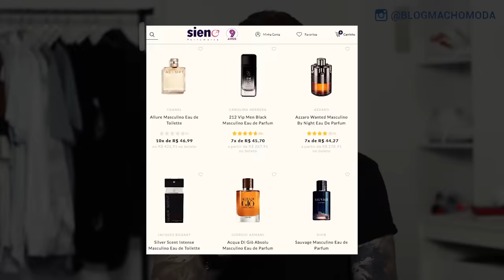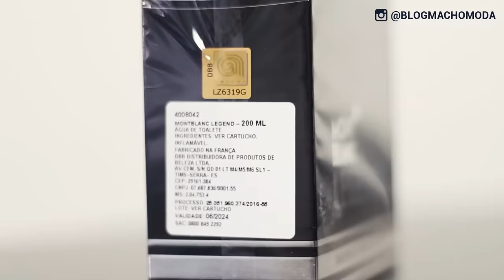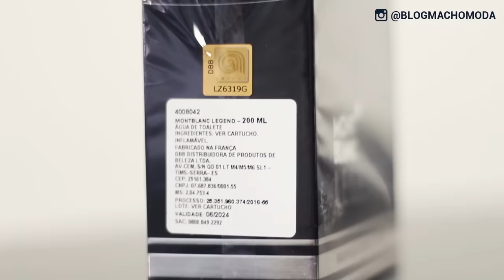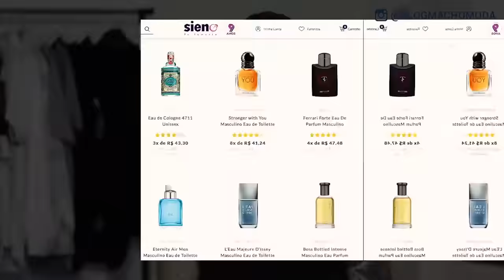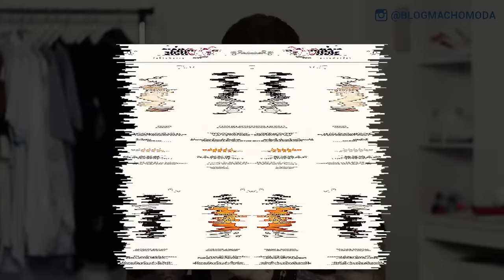Como identificar se um Perfume é ORIGINAL ou FALSIFICADO? (Guia pra você não ser ENGANADO!)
Fala TIME, tudo certo com vocês? :) Como identificar se um Perfume é ORIGINAL ou FALSIFICADO? EITA! Hoje eu trouxe esse passo a passo, o Guia Prático e Completo pra você não ser enganado nas suas Compras de Perfumes Importados! Então é sóse ligar nesse Conteúdo pra descobrir tudo que você precisa ficar ligado, GO!!!